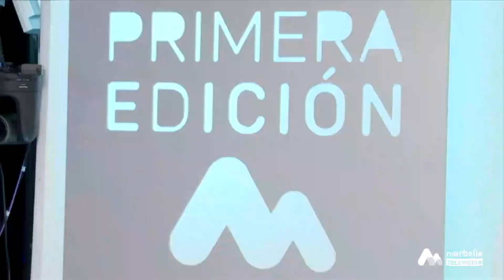Primera Edición - Lunes, 22 de Noviembre 4P